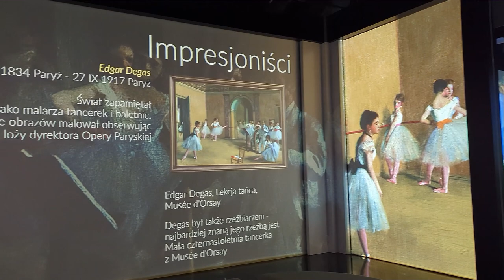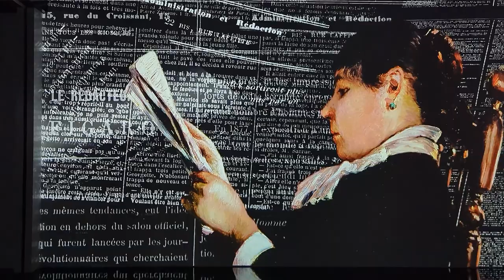Immersive Monet & The Impressionists. Stach Szabłowski - ambasador wystawy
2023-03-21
Multisensoryczna wystawa „Immersive Monet & The Impressionists” właśnie pojawia się po raz pierwszy na Starym Kontynencie i od razu w Art Box Experience w warszawskiej Fabryce Norblina. Przygotowali ją Massimiliano Siccardi wraz z zespołem Lighthouse Immersive i Visioni Eccentriche – producentami światowej klasy wystaw multisensorycznych. To niezwykły animowany pokaz z wykorzystaniem 438 obrazów :Claude’a Moneta, Augusta Renoira, Edgara Degasa, Mary Cassatt, Paula Cezanne’a, Eduarda Maneta, który powstał w oparciu o najnowocześniejsze systemy mapowania wideo i efekty specjalne, dzięki którym sztuka impresjonistów ożywa, jak nigdy wcześniej. A towarzyszy im wyjątkowa ścieżka dźwiękowa autorstwa Luki Longobardi.
To emocjonująca podróż po spektakularnej twórczości artystów, którzy nie tylko wstrząsnęli światem sztuki, zmieniając w malarstwie fazę koncepcyjną w fazę wykonawczą, ale też wywoływali towarzyską sensację, a nawet skandale. To, co dla malarzy akademickich mogło być zaledwie szkicem, dla impresjonistów stanowiło skończony akt kreacji.
Jeden z najsłynniejszych obrazów Claude’a Moneta, powstały w 1872 roku, a pokazany na wystawie dwa lata później, zatytułowany Impresja, wschód słońca, na którym widzimy port w Hawrze zasnuty dymem i poranną mgłą z oranżową kulą słońca, namalowany został z niespotykaną wcześniej szkicową swobodą pędzla, który musiał nadążyć za wzrokowym wrażeniem. Od tego obrazu wziął swoją nazwę impresjonizm. Co prawda, na początku praca została wykpiona przez krytyka satyrycznego pisma „Charivari”, ale to jedynie dodawało wigoru i pikanterii paryskiemu życiu artystycznemu.
Tak było również z impresjonistami. Po pierwszej wystawie w 1874 roku w mieście ponownie wybuchł skandal: konserwatywne środowisko akademickie nie potrafiło pogodzić się z tym, że młodzi malarze, wbrew panującym regułom, sami wystawiają swoje prace, bez podporządkowywania się autorytetom. Z ponad 30 artystów wystawiających wówczas swoje obrazy wielu zostało zapomnianych, ale ci, którzy zyskali rozgłos, po latach stali się tak popularni, a ich obrazy tak wysoko wyceniane, że nie mogli się z nimi równać przedstawiciele żadnego innego kierunku sztuki. Claude Monet, August Renoir, Edgar Degas, Mary Cassatt, Paul Cezanne, Eduard Manet, Eugene Boudin, Camille Pissarro, J. M. W. Turner, Henri de Toulouse-Lautrec – to najsłynniejsi z nich.
Twórcy wiejskich pejzaży i malarze życia paryskich bulwarów, piewcy prostych radości, kobiecej urody, beztroskiej zabawy, ale przede wszystkim zwolennicy dążenia do prawdy w oddawaniu natury. Odblask wschodzącego słońca na wodzie, migotanie światła w liściach, konfiguracja chmur na niebie, ruchliwe sylwetki ludzi – interesowały impresjonistów dużo bardziej niż technika wykończenia obrazu.
Ambasadorem wystawy został Stach Szabłowski, historyk i krytyk sztuki, niezależny kurator i publicysta, autor koncepcji kuratorskich kilkudziesięciu wystaw, projektów artystycznych i festiwali sztuki w przestrzeni publicznej.
Ciekawostki na temat „Immersive Monet & The Impressionists”:
438 obrazów wykorzystanych w animacjach wystawy
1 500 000 klatek wideo
3 000 m3 projekcji
760 m2 refleksyjnej podłogi
sala edukacyjna z wprowadzeniem do wystawy
bezpłatna aplikacja mobilna z treściami wzbogacającymi wiedzę o impresjonizmie i najważniejszych artystach
dwa magiczne instaspoty: mostek w Giverny i nenufary oraz Paryż i wieża Eiffla
Produkcja: Lighthouse Immersive & Visioni Eccentriche
Twórcy: Massimiliano Siccardi, Vittorio Guidotti, Luca Longobardi
Miejsce: Art Box Experience, Fabryka Norblina, Warszawa
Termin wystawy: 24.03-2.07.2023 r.